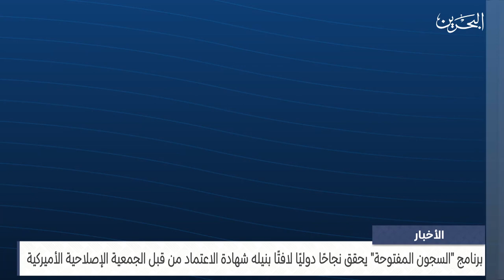البحرين مركز الأخبار : مداخلة هاتفية مع م.علي أحمد الدرازي رئيسُ المؤسسة الوطنية لحقوق الإنسان